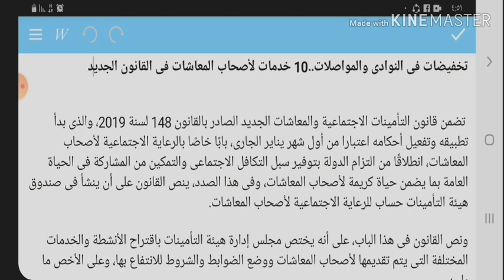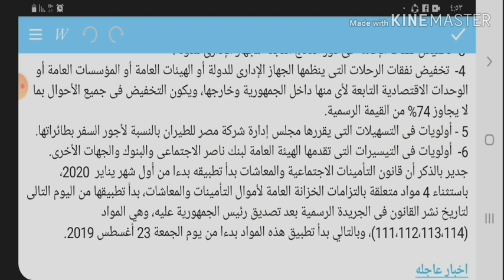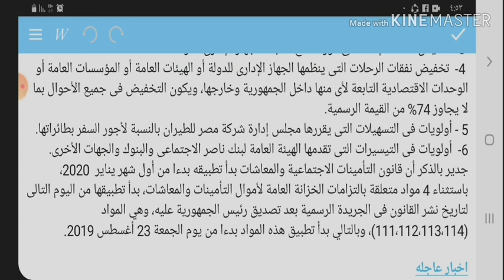تخفيضات لاصحاب المعاشات 10 خدمات في قانون التامينات الجديد لاصحاب المعاشات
تخفيضات فى النوادى والمواصلات..10 خدمات لأصحاب المعاشات فى القانون الجديد

 تضمن قانون التأمينات الاجتماعية والمعاشات الجديد الصادر بالقانون 148 لسنة 2019، والذى بدأ تطبيقه وتفعيل أحكامه اعتبارا من أول شهر يناير الجارى، بابًا خاصًا بالرعاية الاجتماعية لأصحاب المعاشات، انطلاقًا من التزام الدولة بتوفير سبل التكافل الاجتماعى والتمكين من المشاركة فى الحياة العامة بما يضمن حياة كريمة لأصحاب المعاشات، وفى هذا الصدد، ينص القانون على أن ينشأ فى صندوق هيئة التأمينات حساب للرعاية الاجتماعية لأصحاب المعاشات.

ونص القانون فى هذا الباب، على أنه يختص مجلس إدارة هيئة التأمينات باقتراح الأنشطة والخدمات المختلفة التى يتم تقديمها لأصحاب المعاشات ووضع الضوابط والشروط للانتفاع بها، وعلى الأخص ما يلى:

1- المساعدة فى توصيل المعاشات إلى المنازل للمرضى والعاجزين وكبار السن من أصحاب المعاشات والمستحقين عنهم.
2- توفير الوسائل الترفيهية كالرحلات ومشاهدة عروض المسارح والإقامة فى المصايف والمشاتى وزيارة الحدائق العامة.
3- الاتفاق مع الجهات المختلفة للحصول على مزايا وخدمات لأصحاب المعاشات وتفعيل القوانين والقرارات الخاصة بالحقوق والمزايا الإضافية لأصحاب المعاشات.
4- أية أنشطة اجتماعية إضافية أخرى تحددها اللائحة التنفيذية لهذا القانون.

كما نص قانون التأمينات الاجتماعية والمعاشات، على أن يصدر رئيس مجلس الوزراء بناءً على عرض رئيس الهيئة قراراً بمنح أصحاب المعاشات المنتفعين بأحكام هذا الباب تيسيرات خاصة وعلى الأخص ما يأتى:

 1-  تخفيض نسبى فى تعريفة المواصلات بالسكك الحديدية، وكذا وسائل المواصلات العامة المملوكة للدولة داخل المدن.
 2-  تخفيض فى أسعار دخول النوادى والمتاحف والمعارض ودور السينما والمسارح المملوكة للدولة.
 3- تخفيض نفقات الإقامة فى دور العلاج التابعة للجهاز الإدارى للدولة.
 4-  تخفيض نفقات الرحلات التى ينظمها الجهاز الإدارى للدولة أو الهيئات العامة أو المؤسسات العامة أو الوحدات الاقتصادية التابعة لأى منها داخل الجمهورية وخارجها، ويكون التخفيض فى جميع الأحوال بما لا يجاوز 74% من القيمة الرسمية.
5 - أولويات فى التسهيلات التى يقررها مجلس إدارة شركة مصر للطيران بالنسبة لأجور السفر بطائراتها.
6-  أولويات فى التيسيرات التى تقدمها الهيئة العامة لبنك ناصر الاجتماعى والبنوك والجهات الأخرى.
جدير بالذكر أن قانون التأمينات الاجتماعية والمعاشات بدأ تطبيقه بدءا من أول شهر يناير  2020، باستثناء 4 مواد متعلقة بالتزامات الخزانة العامة لأموال التأمينات والمعاشات، بدأ تطبيقها من اليوم التالى لتاريخ نشر القانون فى الجريدة الرسمية بعد تصديق رئيس الجمهورية عليه، وهي المواد (111،112،113،114)، وبالتالي بدأ تطبيق هذه المواد بدءا من يوم الجمعة 23 أغسطس 2019.

اخبار عاجله

التأمينات

المعاشات

المعاش

زياده المعاشات